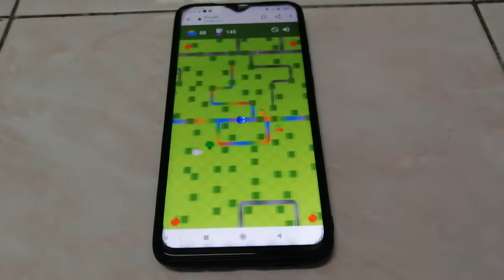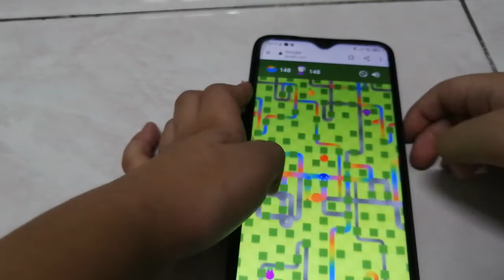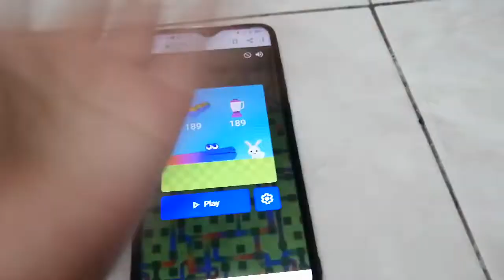MULTI PLAYER IN GOOGLE SNAKE?!?!